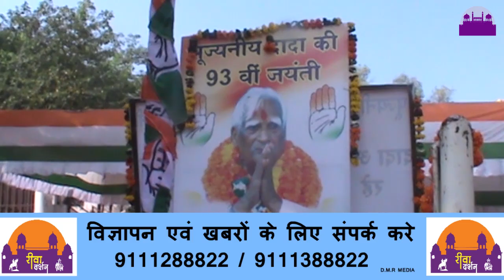सफल रहा कर्मवीर पर्व पुत्र रहे नदारद ||REWA DARSHAN NEWS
सफल रहा  कर्मवीर पर्व पुत्र रहे नदारत ||REWA DARSHAN NEWS||